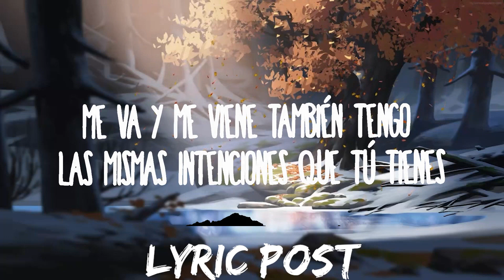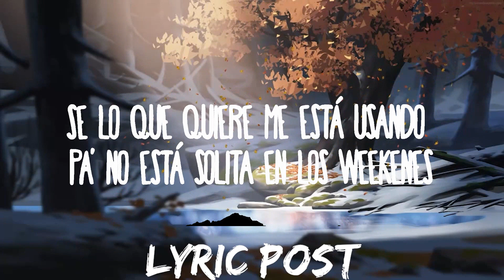Luis Fonsi, Myke Towers - Bésame | Music is for me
Luis Fonsi, Myke Towers - Bésame
» Descargar:

» Apoyo Luis Fonsi:

» Apoyo Myke Towers:

(Letra/Lyrics):
Fonsi
Ayyy
Tú sabe que me pertenece
Myke Towers baby
Ayyy
Te descubrí se lo que quiere me está usando pa´ no está solita en los weekenes
Y la verdad, me va y me viene también tengo las mismas intenciones que tú tienes
Tan rico que sabe tu boca y la mía, bailando bachata de noche y de día
Hacer el amor sin amor no sabía, pero a mí canción le cambiaste la melodía
Y si tu quiere báilame y si no quiere irte quédate quiero una noche más yo sé, yo sé que quiero un beso beso beso beso bésame
Por ti yo cojo clase de canto ella es de la capital, pero no sale de casa de campo soy de la isla del encanto es por eso que le gusto tanto quiero pedirle disculpa si cada vez que tu me besas me tranco como una reina la trato
Bésame y déjame saber si voy a ser privilegiado si al menos tal vez
Rebusque su historial, cheque su resume y a ojos cerrados yo mismo a su lista me sume
Mami es que tus labios pegan con los míos, siempre me distraen cuando a los ojos yo la miro
Te quiero a mi lado, tener hasta hijos o al menos una noche y luego sigue tu camino
Ayyy
Bésame
Ay baby ven y bésame
Myke towers baby
Fonsi